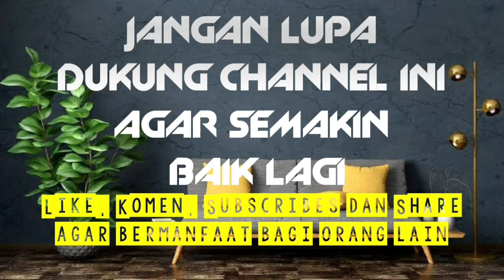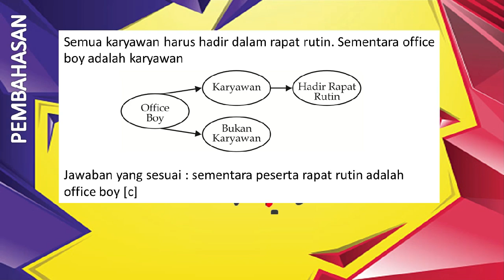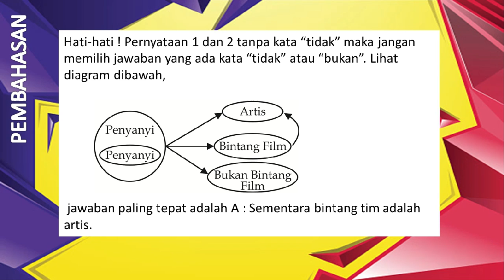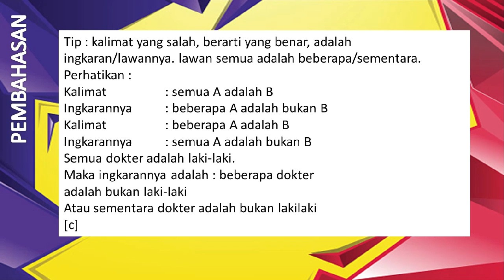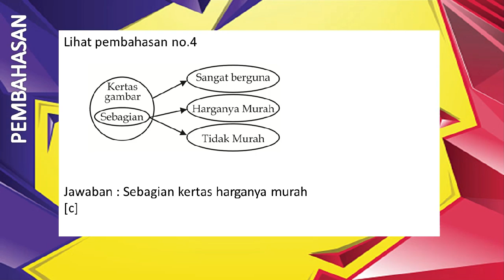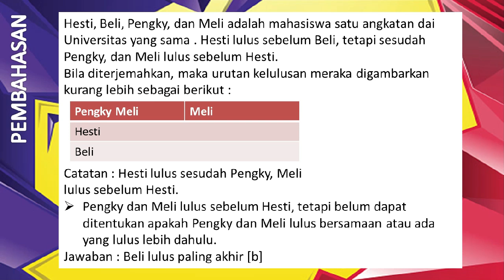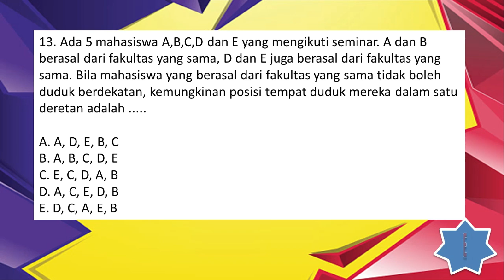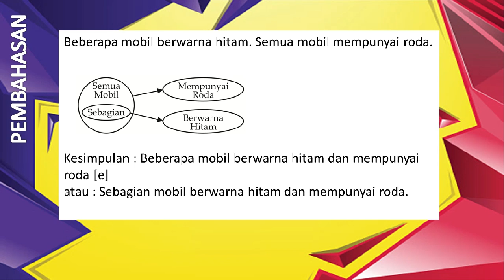LATIHAN SOAL SILOGISME PRETEST PPG TAHUN 2022